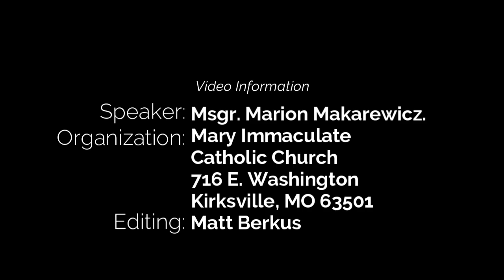The Battle Within, The Fight Against Temptation.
February 18, 2024 Sunday Mass Homily. First Sunday of Lent

Readings.
Gn 9:8-15
1 Pt 3:18-22
Gospel:  Mk 1:12-15

Mary Immaculate Catholic Church
716 E. Washington
Kirksville MO 63501